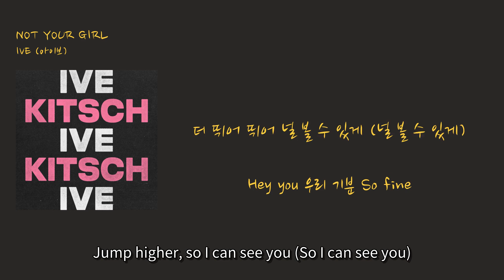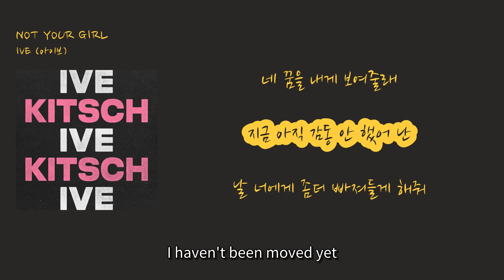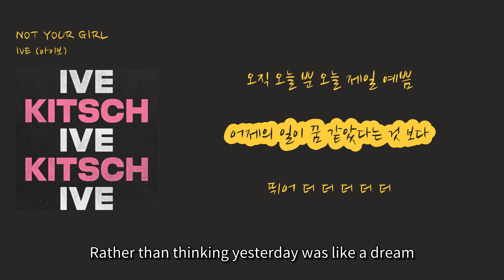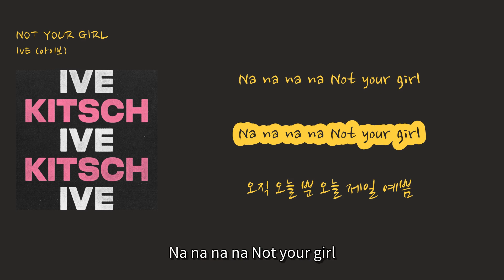(아이브) - 'NOT YOUR GIRL'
1. 숏폼으로 음원홍보 방법이 있어요
2. 스포티파이,유튜브마케팅에 내 음악을 홍보하는 방법도 있어요

와우! 아이브의 사진 배게, 인형등 수많은 상품이네요 IVE

00:00 Okay [Okay] (Okay)
00:03 Let's go [Let's go] (Let's go)
00:05 Let's play girls [Let's play girls] (Let's play girls)
00:08 Na na na na Not your girl [Na na na na Not your girl] (Na na na na Not your girl)
00:10 Na na na na Not your girl [Na na na na Not your girl] (Na na na na Not your girl)
00:14 Oh let's go [Oh let's go] (Oh let's go)
00:15 아찔한 순간 말해줘 [Tell me in a thrilling moment] (Ajjilhan sungan malhaejwo)
00:17 참지 말고 날 불러줘 [Don't hold back, call me] (Chamji malgo nal bulleojwo)
00:20 Ooh ooh 내 이름을 (Shout out my name) [Ooh ooh, my name (Shout out my name)] (Ooh ooh nae ireumeul (Shout out my name))
00:23 나와 눈이 마주치고 [When our eyes meet] (Nawa nuni majuchigo)
00:25 내 진심을 느끼면 [If you feel my sincerity] (Nae jinsimeul neukkimyeon)
00:27 더 뛰어 뛰어 널 볼 수 있게 (널 볼 수 있게) [Jump higher, so I can see you (So I can see you)] (Deo ttwieo ttwieo neol bol su itge (Neol bol su itge))
00:31 Hey you 우리 기분 So fine [Hey you, our mood is so fine] (Hey you uri gibun So fine)
00:33 나를 안아봐 세게 누구보다 [Hug me tightly, more than anyone else] (Nareul anabwa sege nuguboda)
00:36 You 분위기 high That's right [You, the atmosphere is high, that's right] (You bunwigi high That's right)
00:38 알잖아 내 태도 [You know my attitude] (Aljanha nae taedo)
00:39 한 순간 꿈처럼 끝나지 않게 너의 [So that the moment doesn't end like a dream, your] (Han sungan kkumcheoreom kkeutnaji anke neoui)
00:43 제일 가까운 곳에 지금 내가 있어 [I'm right here, closest to you] (Jeil gakkawoon gose jigeum naega isseo)
00:48 까만 밤이라도 좋아 Baby [Even in the dark night, it's okay, baby] (Kkaman bami rado joha Baby)
00:50 조명 없다 해도 좋아 Baby [Even without lights, it's okay, baby] (Jomyeong eopda haedo joha Baby)
00:52 난 항상 빛나니까 [Because I always shine] (Nan hangsang bitnanikka)
00:55 더 가까이 와 날 느껴봐 [Come closer and feel me] (Deo gakkai wa nal neukkyeobwa)
00:59 뛰어봐 더 높이 소리쳐 더 크게 [Jump higher, shout louder, louder] (Ttwieobwa deo nopi sorichyeo deo keuge)
01:03 오늘이 지나면 안 돼 [Can't let today pass by] (Oneuri jinamyeon an dwae)
01:07 오늘은 오늘 뿐 오늘 제일 예쁨 [Today is today, the most beautiful today] (Oneureun oneul ppun oneul jeil yeppeum)
01:11 Na na na na Not your girl [Na na na na Not your girl] (Na na na na Not your girl)
01:14 Na na na na Not your girl [Na na na na Not your girl] (Na na na na Not your girl)
01:16 어디 한 번 뺏어봐 [Try taking me away once] (Eodi han beon ppaeseobwa)
01:20 Na na na na Not your girl [Na na na na Not your girl] (Na na na na Not your girl)
01:22 Na na na na Not your girl [Na na na na Not your girl] (Na na na na Not your girl)
01:24 오직 오늘 뿐 오늘 제일 예쁨 [Only today, the most beautiful today] (Ojik oneul ppun oneul jeil yeppeum)
01:27 I'm not your girl [I'm not your girl] (I'm not your girl)
01:28 지금이야 [It's now] (Jigeumiya)
01:29 내게 빠져 버리기 전에 [Before you fall for me]
01:31 Do or not [Do or not] (Do or not)
01:31 난 언제나 빛이나 Bling 하고 [I always shine like bling] (Nan eonjena bichina Bling hago)
01:34 어서 와 뛰어봐 Cling 해줘 [Come and jump, cling to me] (Eoseo wa ttwieobwa Cling haejwo)
01:35 나의 전부 모두 네게 줄게 [I'll give you my everything] (Naeui jeonbu modu nege julge)
01:38 네 꿈을 내게 보여줄래 [Will you show me your dreams?] (Ne kkumeul naege boyeojullae)
01:40 지금 아직 감동 안 했어 난 [I haven't been moved yet] (Jigeum ajik gamdong an haesseo nan)
01:43 날 너에게 좀더 빠져들게 해줘 [Make me fall for you more] (Nal neoege jomdeo ppajyeodeulge haejwo)
01:47 이 노래가 더욱 길어질 수 있게 [So that this song can be longer] (I noraega deouk gireojil su itge)
01:52 막이 내리기 전에 Baby [Before the curtain falls, baby] (Maki naerigi jeone Baby)
01:54 오늘이 지나기 전에 Baby [Before today passes, baby] (Oneuri jinagi jeone Baby)
01:56 난 너무 바쁘니까 [Because I'm too busy] (Nan neomu bappeunikka)
01:59 더 가까이 와 날 느껴봐 [Come closer and feel me] (Deo gakkai wa nal neukkyeobwa)
02:03 뛰어봐 더 높이 소리쳐 더 크게 [Jump higher, shout louder] (Ttwieobwa deo nopi sorichyeo deo keuge)
02:07 오늘이 지나면 안 돼 [Don't let today pass] (Oneuri jinamyeon an dwae)
02:11 오늘은 오늘 뿐 오늘 제일 예쁨 [Today is only today, the most beautiful] (Oneureun oneul ppun oneul jeil yeppeum)
02:15 Na na na na Not your girl [Na na na na Not your girl] (Na na na na Not your girl)
02:18 Na na na na Not your girl [Na na na na Not your girl] (Na na na na Not your girl)
02:20 어디 한 번 뺏어봐 [Try taking me away] (Eodi han beon ppaeseobwa)
02:24 Na na na na Not your girl [Na na na na Not your girl] (Na na na na Not your girl)
02:26 Na na na na Not your girl [Na na na na Not your girl] (Na na na na Not your girl)